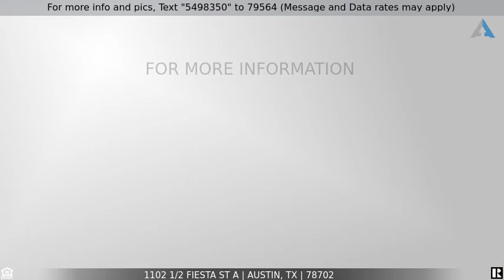Priced at $700,000 - 1102 1/2 Fiesta ST A, Austin, TX 78702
Home for Sale in Austin

ROOF TOP DECK & SECOND PRIVATE DECK OFF MASTER!!!
Stunning NEW Construction open concept w/gourmet kitchen! Finish outs: 506 SqFt Roof top deck & 350+ SqFt private master deck (decks have gas & water), electric car charging, high-end Andersen windows, spray foam insulation, high efficiency HVAC, Nest thermostats & SO MUCH MORE! 1st Floor bed/bath perfect for in-law suite! No rear neighbors! Home was briefly lived in by builder (less than 4 months) *Master Curtains (Stagers)/Refrigerator/TVs don't convey.